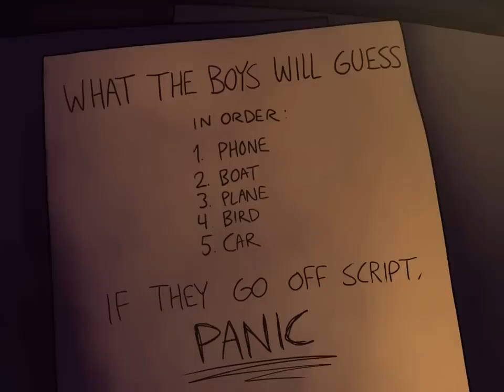Ella_facials Will landline lesson